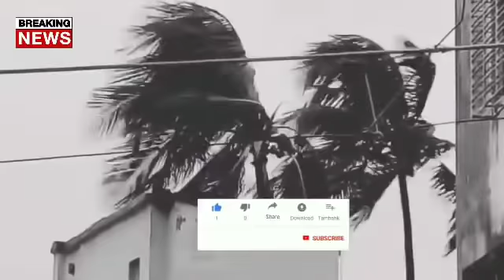Weather Report | West Bengal Weather Report | Kolkata Weather Report